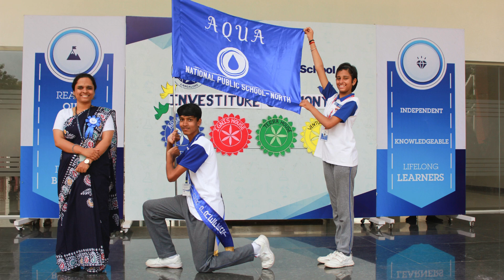Investiture Ceremony - NPS NORTH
True leadership lies in guiding others to succeed, ensuring that everyone is performing at their best, doing the work they are pledged to do, and doing it well.” - Bill Owens
National Public School NORTH proudly held its Annual Investiture Ceremony on the 12th of July 2024. This momentous occasion marked the formal induction of the newly elected Student Council, who will serve as the leaders for the academic year 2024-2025. Pride beamed across the school as the leaders held their house flags, representing the student body with honour.
Our esteemed CEO, Dr. Chaitra Harsha, congratulated the new council members and reminded them that with great power comes great responsibility. She cited relatable examples of leadership in nature, such as the typical 'V' formation flying of birds, which exemplifies rotational leadership and discipline.
The newly elected council members took a solemn oath, administered by the CEO, to perform their duties with dedication and integrity. The ceremony concluded with the National Anthem, marking the event as a resounding success and setting a positive tone for the new academic year.
Congratulations to all the new leaders!